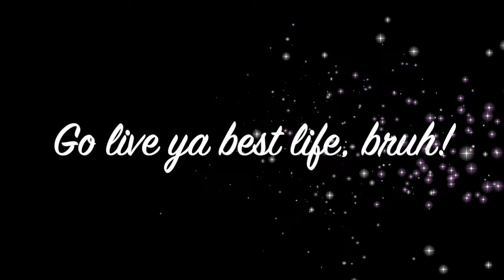Dave & Juan: More Time, Episode 164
Drive thru pranks; Playing doctors and explaining hiatal hernias; When flight attendants overshare;  At today's proms, the actual prom is the minor event of the evening; Patenting advice from D&J - marry somebody rich; America's Resort is impossible to find but really, really nice; What your choice of a walkup song says about you; NFL approves helmets from Space Balls; Cajun croquet rules; Sometimes great service is a pain; Baton Rouge's new breakaway city; Dave and the man on the moon; and more.